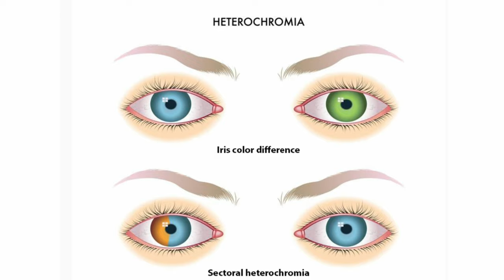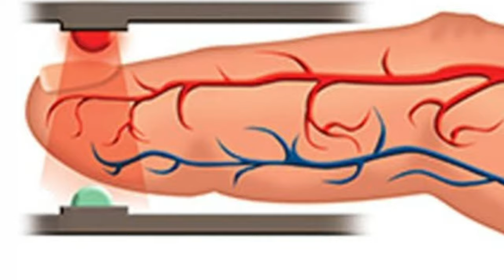భూమికి కూడా కన్ను ఉంటుందని మీకు తెలుసా??.. Top 10 intresting telugu intresting facts....!!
JD FACTS IN TELUGU

పక్షులకి కూడా బాడీగార్డ్స్ వుంటాయని మీకు తెలుసా.!!!

THANKS FOR WASHING DOODS..!!!